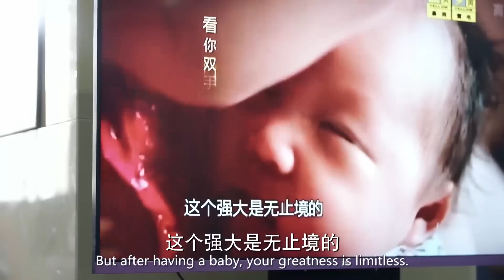女主想要打掉肚子里前夫的孩子，在最后那一刻她犹豫了 🧁 Chinese Television Dramas 戚薇 王耀庆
CROTON | WSDLL—DSJ